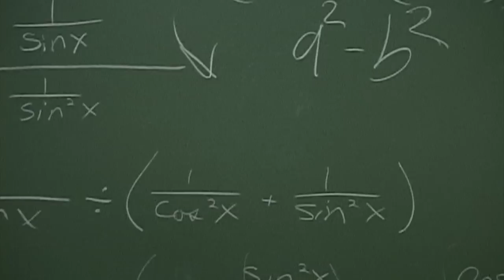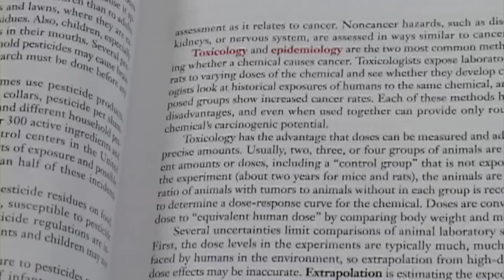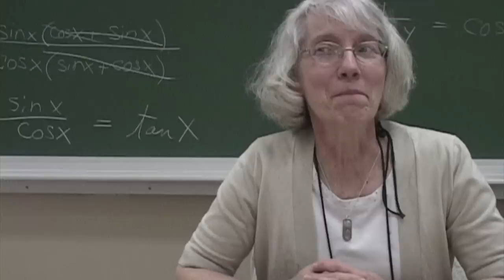Women In STEM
This video is for Steeltown Media's 2015 Take A Shot Contest. It aims to address the gender discrepancies particularly in the STEM field workforce.